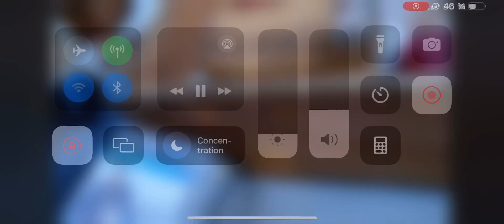Le youtubeur AST….n sa facon de faire pour acheter une ps3 a une pauvre dame qui ni connais rien vg